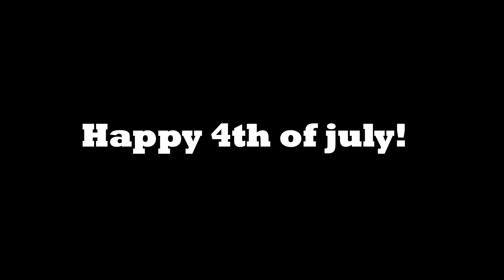Boohoo party | happy 4th of July! | Clubhouse BH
Tune in to witness the Clubhouse having a party

Follow the ClubHouse!